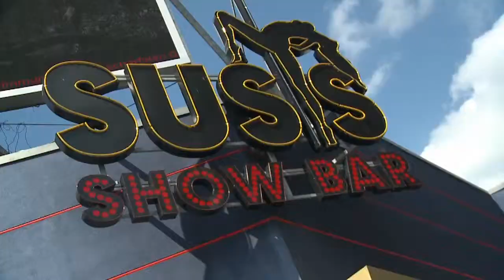VANS Downtown Showdown Hamburg 2010 - Element